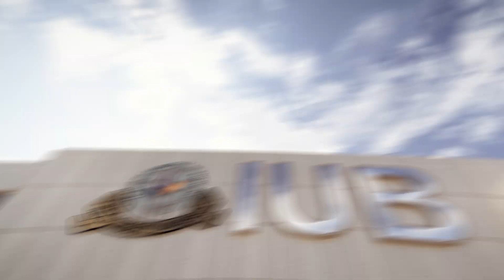Independent University Bangladesh (IUB) Campus Renovation I University 3D Walkthrough Animation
A virtual tour of Independent University Bangladesh (IUB) campus as it undergoes an exciting renovation journey. 3D visualization is crucial for showcasing architectural transformations and envisioning the future of educational spaces. Step behind the scenes to explore the meticulous process behind creating this immersive 3D walkthrough animation, tailored to the project's unique specifications.